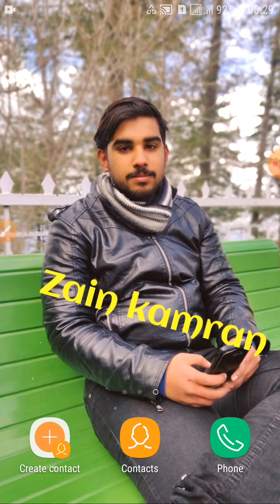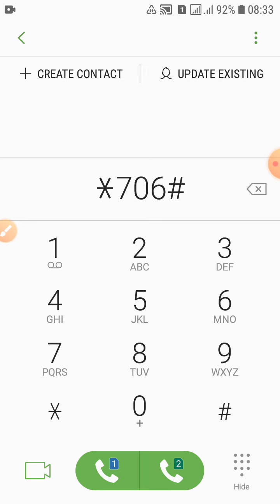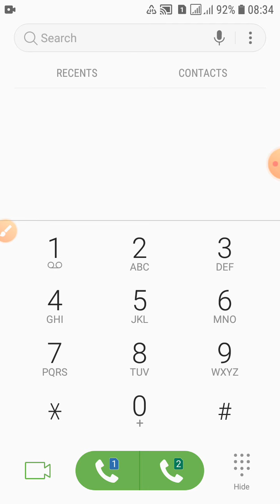Jazz 5GB free internet code for 2020/ Free internet code for 2020 from jazz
Is video main ap ke liye code le kar aya hun jis main ap ko jazz ke SIM per 5GB internet free mile ga .Aghar ap cahte hain ke ap 5GB internet free main hasil karian tu ap is video ko zarur dakhain .So we watch this video at the end .Thanks for watching this video.
# Free internet code for jazz
# Free internet package
# Free internet package of jazz